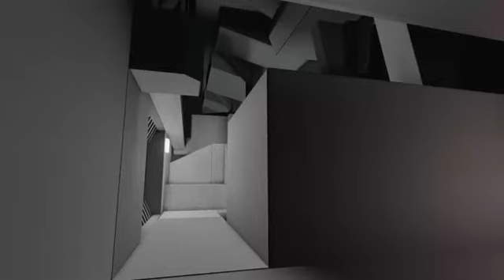GOING DOWN THE WORM TRAIN! - NaissanceE EP: #03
Last episode, we were banished to Light-mode by the cubes, however. From whence we came, we found ourselves in the midst of a city-scape vast and empty filled with cube worms! We must descend down the city to either escape or -- at the very least -- learn more of who we are and where we are and what we can do about it.